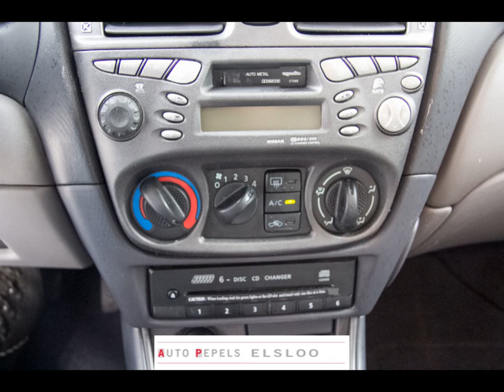NISSAN ALMERA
Merk en model: NISSAN ALMERA
Uitvoering:   2.2DI 5HB
Transmissie: Handgesch. 5-bak
Brandstof: Diesel
KM stand: 344494
Bouwjaar: 2000
Gewicht: 1295

Bedrijf: Auto Pepels BV
Plaats: Elsloo